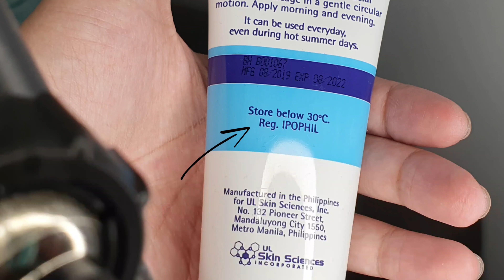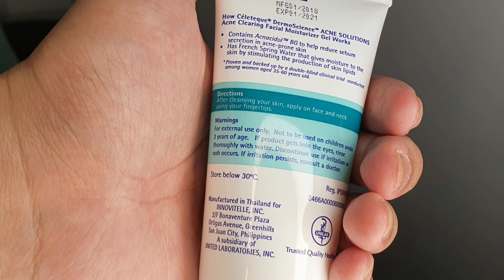MALE SKIN CARE | Stop Pimple Breakouts!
Cho Chiu The World! A new vid has come 😁

4:44 - Jump to the actual product review